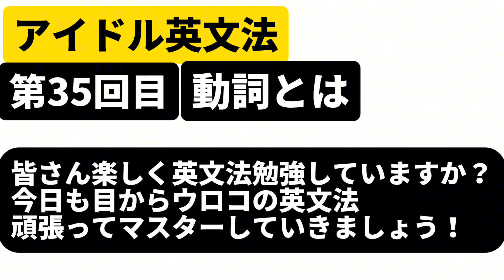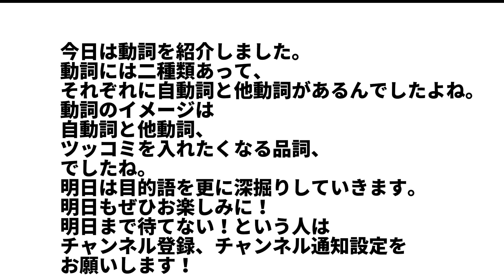【有料級120秒英語】99%が知らないアイドル英文法高校英語編③自動詞と他動詞の見分け方はツッコミ！？